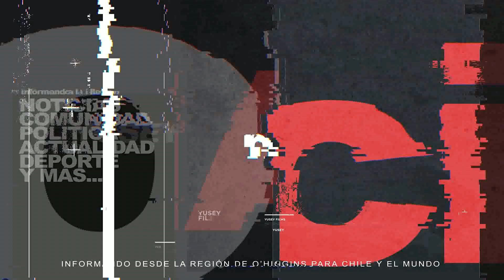REGIÓN DE O’HIGGINS AMPLIO OPERATIVO DE LA PDI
REGIÓN DE O’HIGGINS: AMPLIO OPERATIVO DE LA PDI DEJA 14 INTEGRANTES DE UNA BANDA CRIMINAL DETENIDOS

Tras un año de investigación coordinada entre el Ministerio Público y la Brigada de Investigación Criminal Santa Cruz y, en base a diferentes indagatorias que fueron apoyadas por el Laboratorio de Criminalística Central de la PDI, la policía civil logró establecer la identidad alrededor de una quincena de integrantes de una prolífica banda criminal que estaba vinculadas a más de 40 hechos delictuales cometidos en la Región de O’Higgins.

De acuerdo a lo informado por la Policía de Investigaciones, los hechos investigados corresponden a 40 delitos de robo en lugar no habitado y 3 delitos de robo con Intimidación, que afectaron a empresas de la Región de O’Higgins, generando un perjuicio económico de más de $300 millones de pesos.

Conforme a lo informado, lo imputados robaban, principalmente, a negocios y compañías que trabajan con productos agroquímicos y, durante la comisión de los delitos, se mostraban particularmente violentos con los guardias que trabajan en aquellas empresas, a quienes maniataban para perpetrar los ilícitos.

Los antecedentes recopilados en el transcurso de la investigación fueron informados por los policías al fiscal de la causa, quien tramitó órdenes de entrada y registro para 17 inmuebles de las comunas de Pichidegua, San Vicente de Tagua Tagua y Peumo, donde fueron encontrados 14 de los 16 imputados identificados por la PDI.

Durante el procedimiento policial, en el que participaron más de 80 detectives de las regiones del O’Higgins, El Maule y Metropolitana, se logró incautar especies asociadas a los delitos investigados, correspondientes a cinco pistolas de aire comprimido, tres rifles, un revolver a fogueo, cinco escopetas y casi 1.800 cartuchos de munición de diverso calibre.

De igual manera, la PDI informó que fueron incautados aproximadamente dos millones de pesos en efectivo, cuatro vehículos y dos kilos de cannabis procesada, droga cuyo avalúo alcanza los 10 millones de pesos.

Tras ubicar y detener a los imputados, el fiscal dispuso que todos fuesen puestos hoy a disposición del Juzgado de Letras, Garantía y Familia de Peralillo, para su respectivo control de detención.